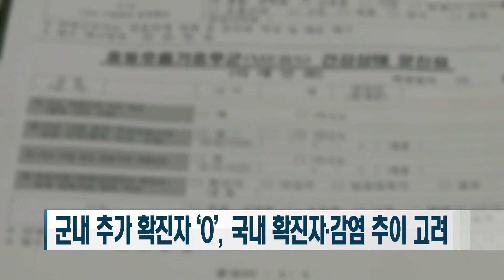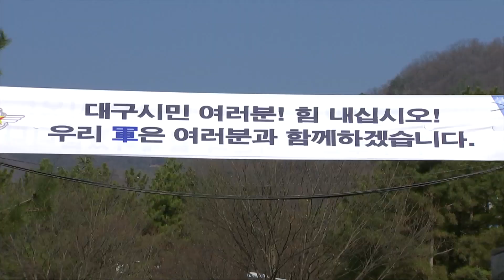[코로나19대응]국방부, 8일부터‘생활 속 거리두기’전환에 따른 장병 휴가 정상 시행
국방부가 정부의 ‘생활 속 거리두기’ 전환에 발맞춰 장병 휴가를 오는 8일부터 정상 시행하기로 했습니다. 장병들의 휴가를 통제한지 76일 만입니다. 김동희 기자입니다.

장병 휴가가 오는 8일 금요일부터 정상 시행됩니다. 지난 2월 22일부터 통제를 시작한 지 76일 만입니다. 코로나19 대응 정부 방역 방침이 사회적 거리두기에서 생활 속 거리두기로 바뀌면서 지침을 새로 내린 겁니다.

군은 단체 생활을 하는 복무 특성을 고려해 군에서 코로나19 확진자가 발생한 바로 다음날부터 장병들의 출타를 통제해왔습니다.

정부 방역 기준보다 훨씬 더 높은 수준의 고강도 사회적 거리두기를 선제적으로 시행했는데, 그 결과 초기에 급증했던 확진자 증가 추세를 조기에 억제할 수 있었고, 3월 22일 이후 군 내 신규 확진자가 없는 성과를 거뒀습니다.

2개월이 넘도록 이어진 고강도 통제에 장병들의 스트레스가 높아지고, 부대관리에 어려움이 커지면서 군은 지난 4월 24일부터 외출을 우선 시행했습니다.

이후 군내 추가 확진자가 발생하지 않았고, 국내 확진자도 하루에 10명 내외로 안정화 추세를 보이는데다, 특히 국내 지역사회 감염이 거의 발생하지 않는 점을 고려해 휴가를 재개하기로 했습니다.

외박과 면회는 군내 확진자 발생 여부와 사회 감염 추이 등을 고려해 단계적으로 시행할 예정입니다.

간부들의 출타도 정상적으로 시행하도록 조정했습니다.

동시에 철저한 방역지침 교육과 준비로 감염병 발생을 최소화하고 코로나19 확산을 방지하도록 다양한 대책을 강구했습니다.

휴가 전에는 방역 관련 증상이 나타났을 때 사전에 행동요령을 철저히 교육하고, 휴가 중에는 당연히 다중밀집시설 이용을 자제하고 마스크 착용 등을 철저히 하는 등 방역수칙을 준수해야 할 것이고, 특히 휴가 복귀 3일 전부터는 발열 등 특이사항이 발생할 경우에는 소속부대와 소통해 유증상 시 병원진료를 받도록 조치하고, 부대 복귀할 때에도 발열 등 자가 상태를 확인해서 유증상자의 경우 PCR 검사와 예방적 격리·관찰을 조치할 예정입니다.

확진자 발생에 대비한 의료 대책도 마련했습니다.

군 의료 대응 능력을 확대하고자 진단검사부터 병상 확충까지 능력을 보강하고 있는데, 진단검사 중에서도 1인 1검체를 하는 RT-PCR 검사 외에 여러 개의 검체를 한 번에 묶어서 검사할 수 있는 혼합검체 취합법인 풀링기법도 적용해 일일 검사 능력을 보강하고 있습니다.

코로나19 재확산이나 수도권지역에서 군 확진자가 발생할 경우를 대비해 군 장병을 전담하는 지정병원도 준비 중입니다.

국군 고양병원을 군 감염병 전담병원으로 전환하도록 94실 정도를 준비하고 있습니다.

국방부는 코로나19 장기화에 대비한 수칙인 ‘슬기로운 병영생활 3·6·5’에 이어,

장병들을 위한 생활 속 거리두기 지침을 일상과 업무, 여가 등 세 가지 상황과 생활관, PX, 실내체육시설, 지휘통제실 등 24개 시설유형별로 지침화할 방침입니다.